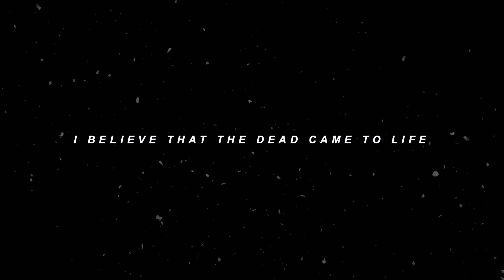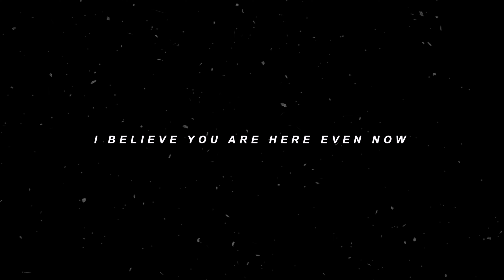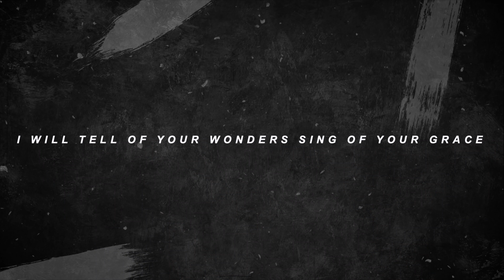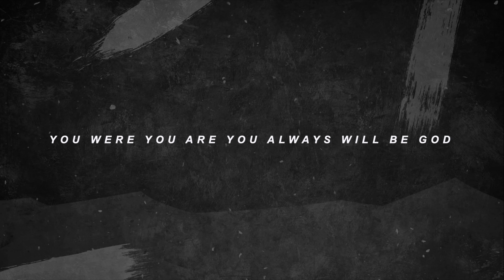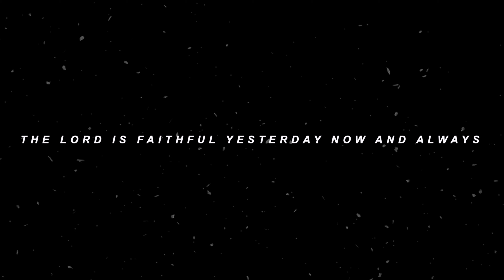Always (Lyric Video) - Chris Tomlin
This is Open Resources, Lyric Video for “Always” by Chris Tomlin
Lyrics:
I believe You gave sight to the blind
I believe that the dead came to life
I believe there were wonders and signs
And You’re still the same

I believe every word that You said
I believe there are scars in Your hands
That Your goodness is good without end
And You’ll never change

I will tell of Your wonders
Sing of Your grace
The God of creation knows me by name
The Lord is faithful yesterday, now, and always
Always

Your mercy is mighty
Age after age
All generations will bow down and praise
Always

I believe You will come in the clouds
I believe You are here even now
In Your presence I know there is power, power to save
Oh

You were, You are, You always will be God
Yes, You always will be God

Music video by Chris Tomlin performing Always (Lyric Video).

// WE HOLD STATUTORY RIGHTS TO ALL THE SONGS WE UPLOAD HOLD A MEMBERSHIP OF COVER PAYMENT AND ONLINE STREAMING WITH CCLI

open resources, lyric video, hillsong lyrics, bethel lyrics, worship lyrics, ryan ellis lyric videos, COPYRIGHT: #721955
CHAPTERS WHEN AVAILABLE: